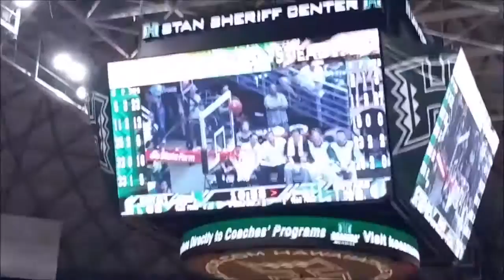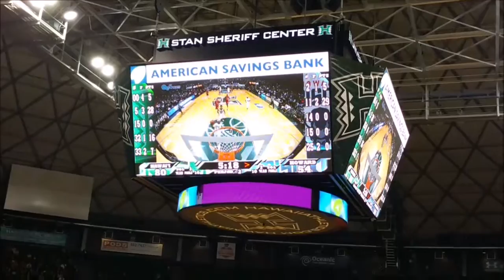Men's Basketball - Hawaii vs Howard - 2nd Half 1-2-16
click2ed videos

Hawaii Rainbow Warriors vs Howard University Bison
NCAA Men's Basketball
Stan Sheriff Center - January 2, 2016